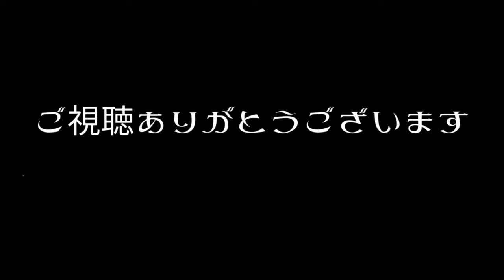【日本文学の朗読】室生犀星『童子』1~2（全4）～母親に脚気があったため母乳を赤児にやれず、貰い乳をしたり乳母探しに翻弄する一家～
＊作品紹介＊
室生犀星氏の自伝的要素の強いお話です。
室生氏には三人の子供がありましたが、長男豹太郎はわずか一歳で亡くなります。
このお話の中の赤児を「豹」」と呼びかける場面がありますので、亡くなった我子を元に描かれた作品ではないかと思われます。1から4までを二回にわけておおくりします。
どうぞ最後までお付き合い下さい。

00:00:00　　　プロローグ
00:00:37　　　1
00:37:00　　　2